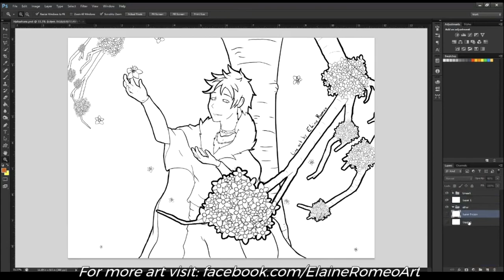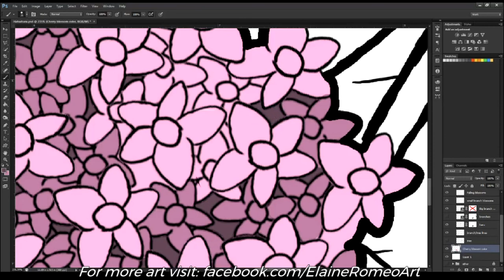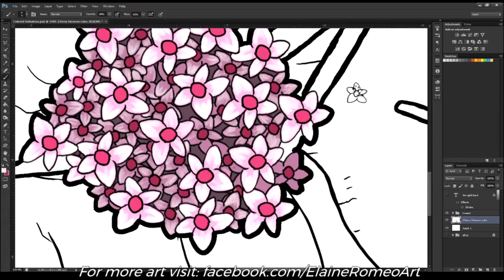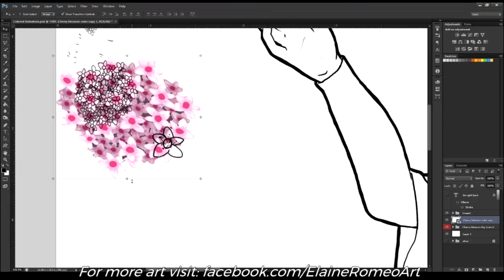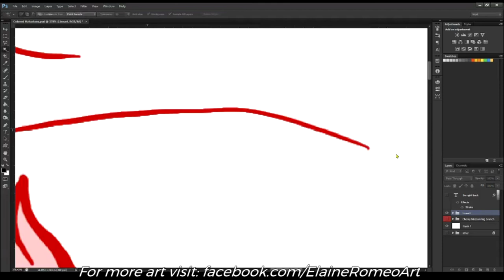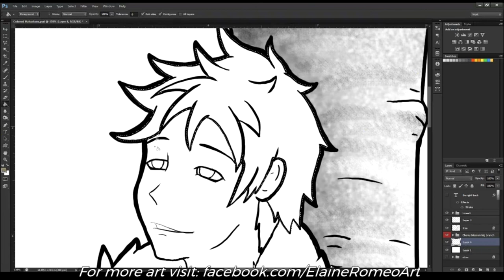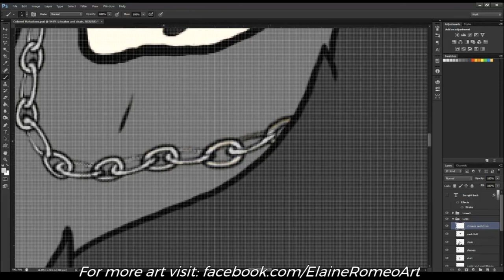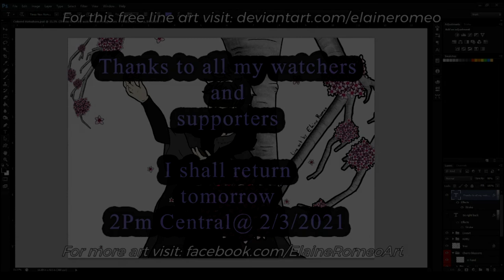(Part 1) Blossoming Hatsuharu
If you would like to color in this free line art it can be found

The for more information about the coloring contest, you can find it at this

The coloring contest is all of February

Feel free to join in and color any of the line art in whatever medium you would like to use.

As you can see, I chose to use photoshop, however there are others that use crayons, colored pencils, markers, and other traditional mediums.

The contest is open to everyone.